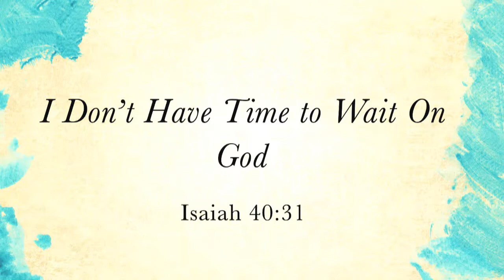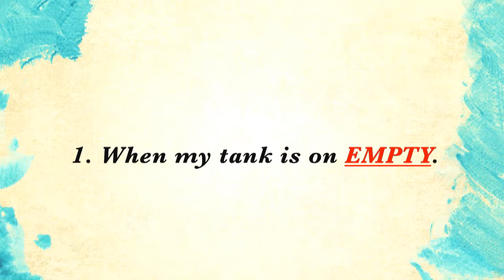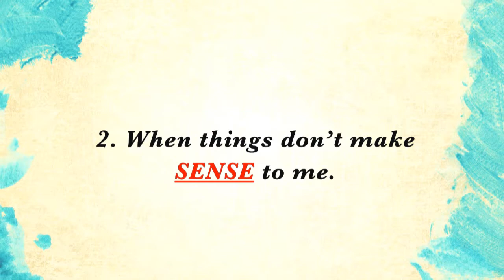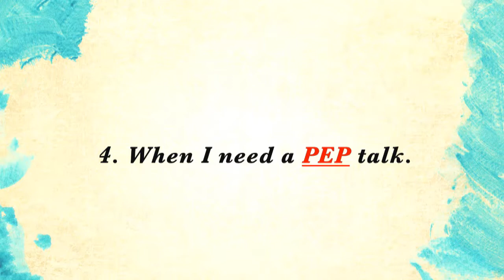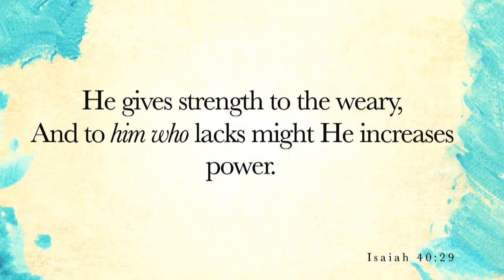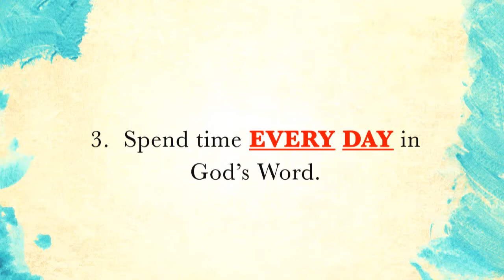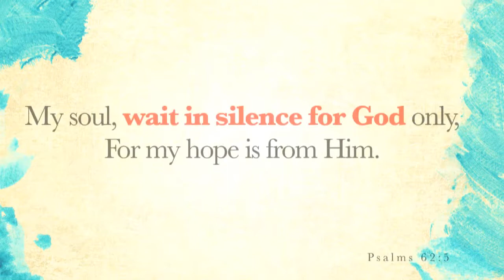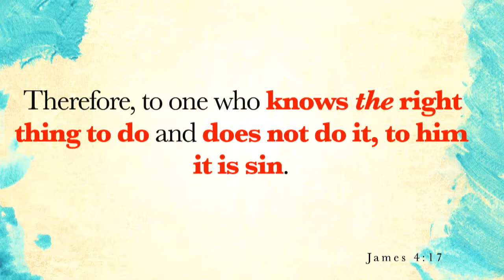I Don't Have Time to Wait on God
Dr. Mike Landry 2/11/2018